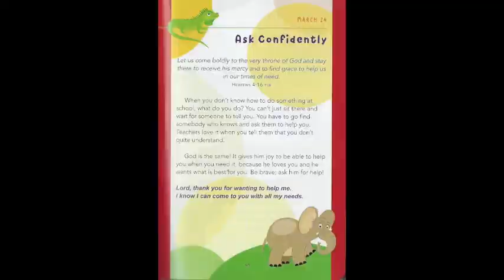Daily Devotional - March 24, 2021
Join us Monday, Wednesday and Friday of each week for a devotional reading!

Devotional Book: A Little God Time for Kids